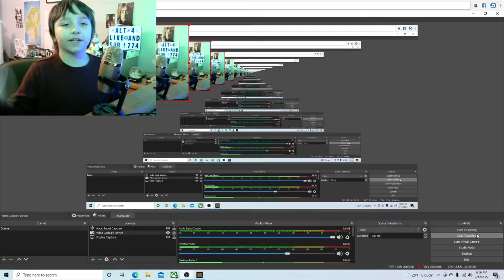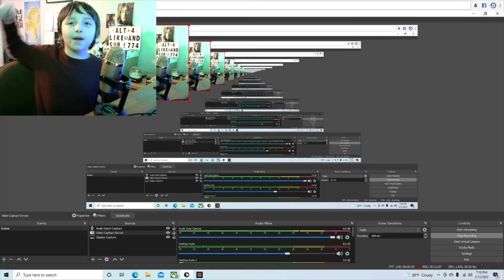We found DIAMONDS in Minecraft! - Part 1